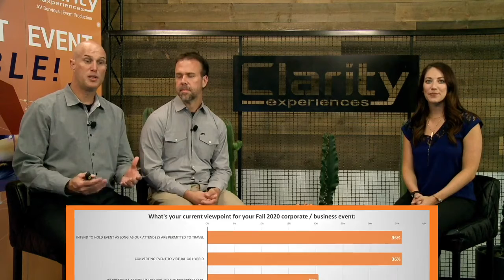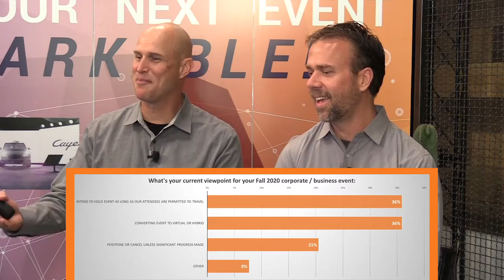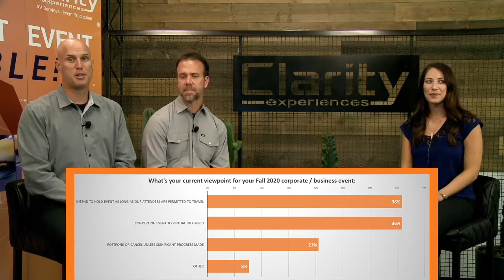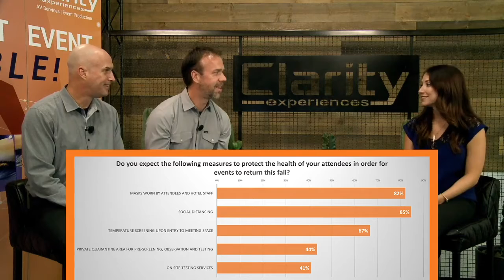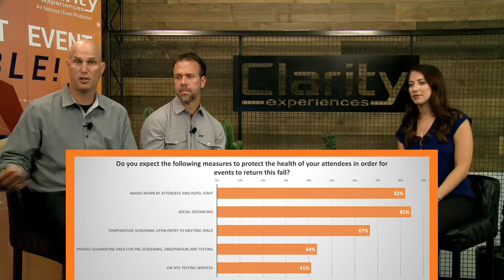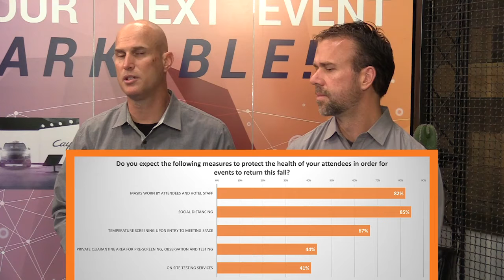AV Production - Insights & Advice: Survey Results - Will Live Events Return in the Fall?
In this video, we go over the results of our survey about live events returning the fall, expectations, and things to overcome in the events industry.